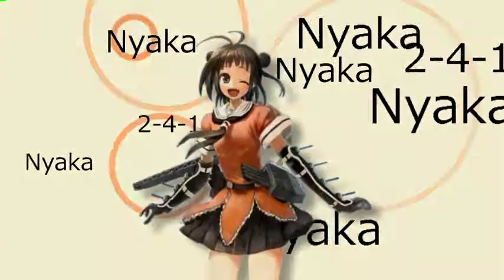Nyanyanyanyanyanyanyakachan!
【Nyanyanyanyanyanyanya!×那珂(艦これ)】
那珂ちゃん改二おめでとー！
戦闘終了のやつはよそからお借りしました
ニコ動版の修正